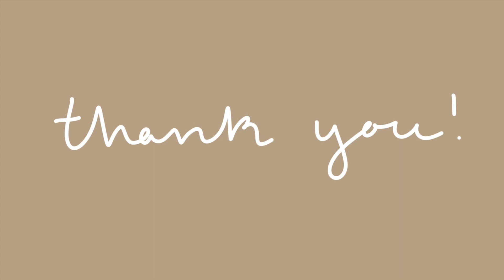should you study information science?? (what is it?) | university of michigan school of information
Hi! In this video, I will be telling you all about information science and my information major at the University of Michigan. I hope this is helpful! xoxo, ev

Grade: Senior
School: The University of Michigan - Ann Arbor
Major: Information Analysis